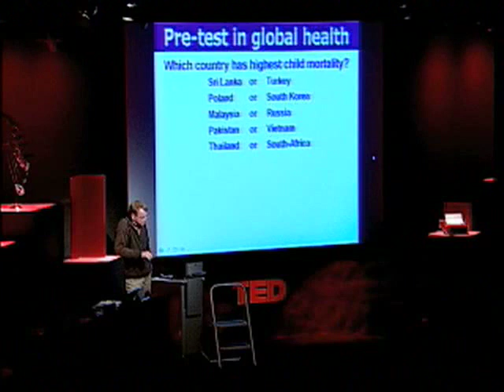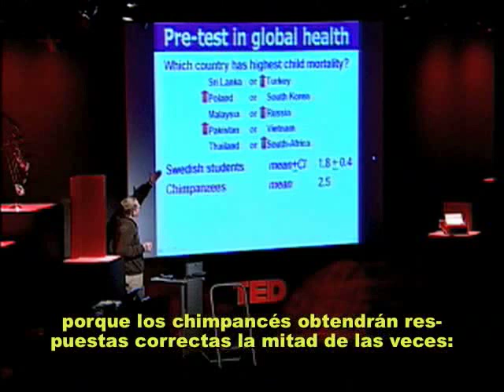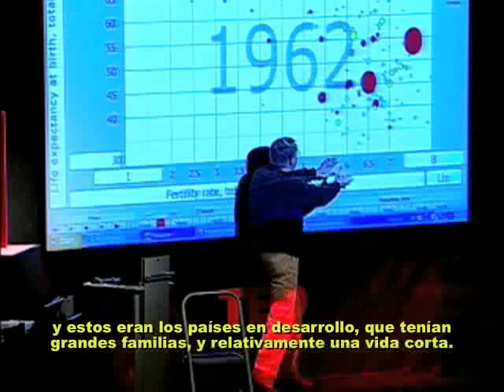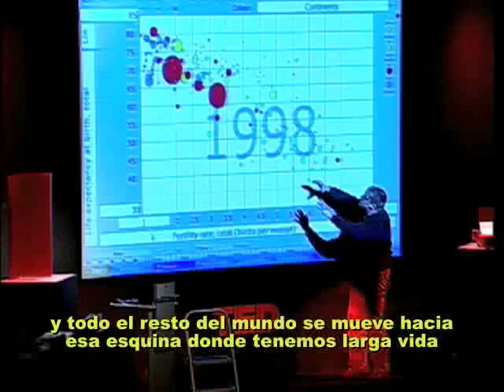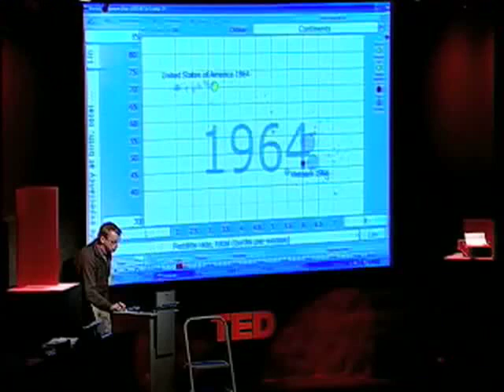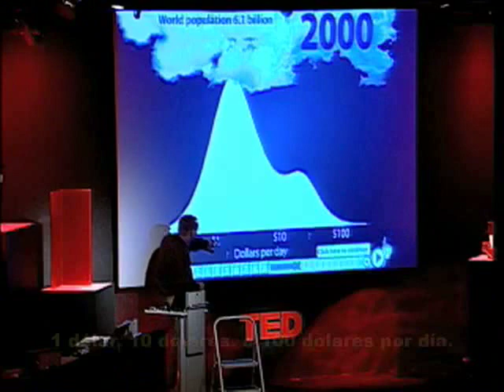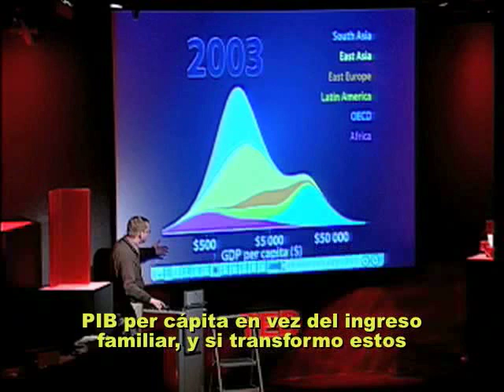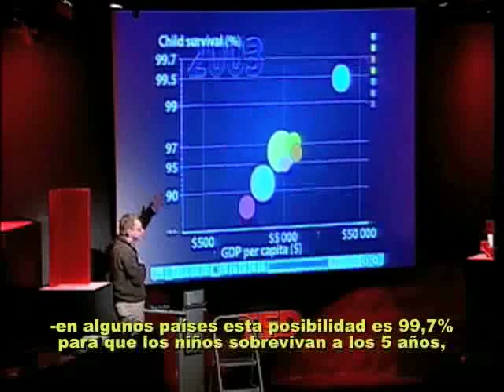Hans Rosling en TED, 2006 (1/2)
Conferencia dada en TED por Hans Rosling en febrero de 2006, acerca de las estadísticas que conciernen a los países del mundo, y cómo la diferencia entre los países industrializados y en desarrollo ha disminuido drásticamente en el transcurso de los años. pero esta versión contiene subtítulos en español.